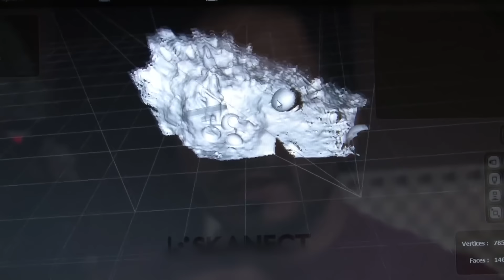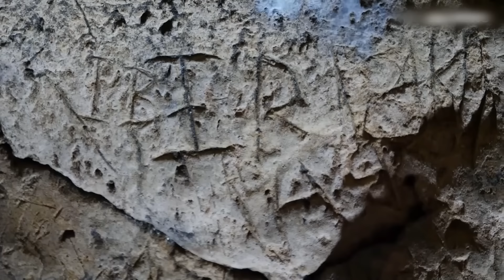They Found A Giant In A Mexican Cave, What Happened Next Shocked The Whole World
Mexico, a land of stunning landscapes and hidden wonders, is home to some of the most breathtaking caves on Earth. Within these underground marvels, a discovery shocked the whole world. As explorers went deeper and wider, they made more discoveries that challenged many of what we thought we knew about our history and the fabric of reality. Join us as we venture into this extraordinary adventure.